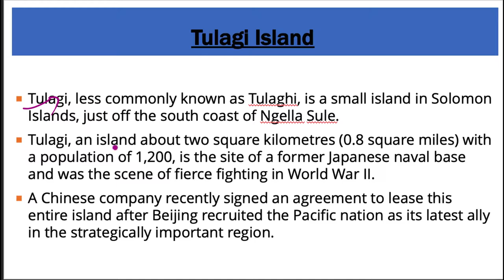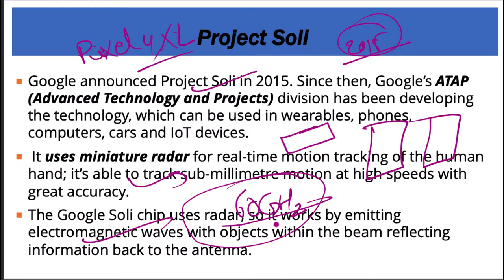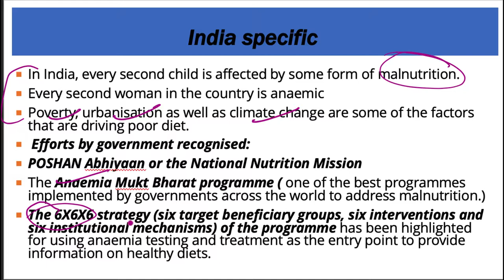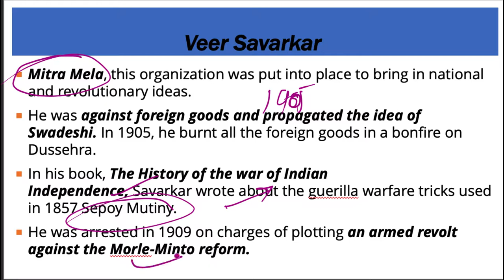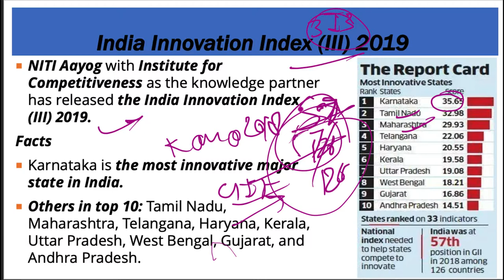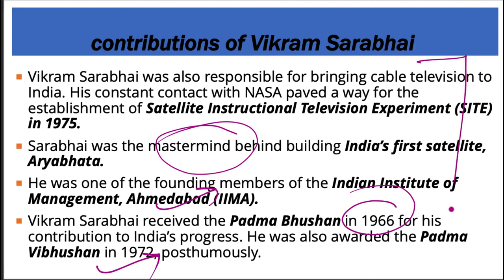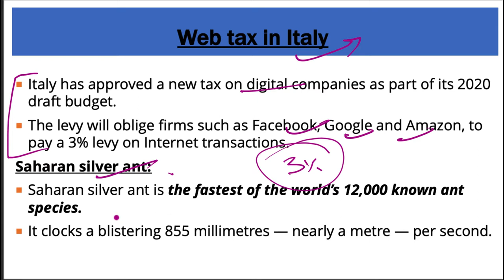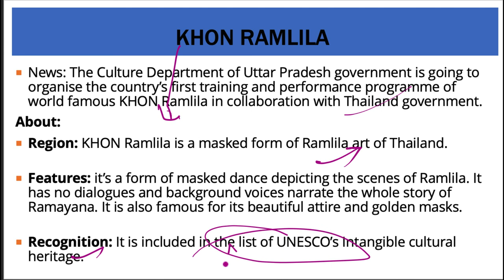20 October 2019, हिन्दी Prelims Updater Series, Indian Express, PIB, Yojana UPSC, CSE, IAS